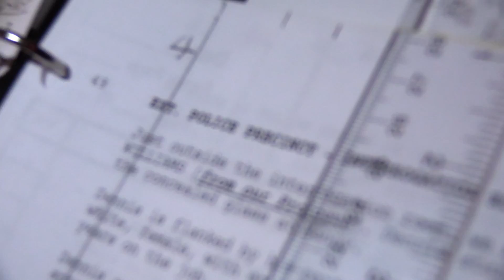Reinaldo Marcus Green on Shifting Perspectives in Film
Filmmaker Reinaldo Marcus Green discusses his project "Monsters and Men" and the challenges of directing a story with three shifting perspectives.